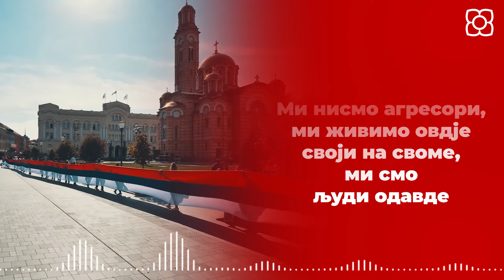Срећан Дан побједе!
💪Борба против фашизма и борба против зла су дио нашег ДНК и због тога су сви наши преци кроз историју први устајали у борбу против сваког завојевача❗️

👉На тим основама смо створили и одбранили Републику Српску, а на тим вриједностима ћемо и подизати нашу дјецу! ❤️

Живјела Српска!
Живјела слобода!